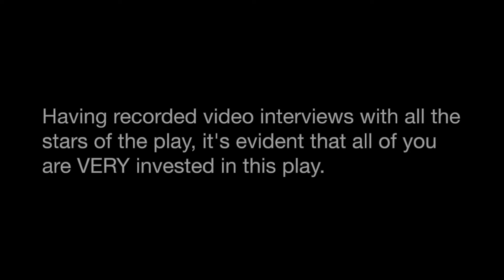Dionne Figgins 4